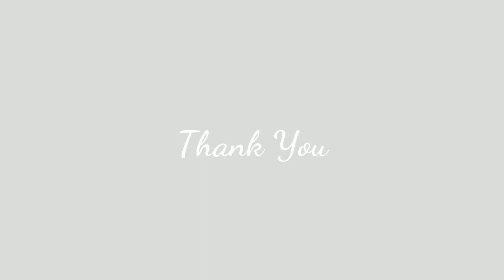Mickey mouse cartoon drawing easy || how to draw mickey mouse easily step by step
mickey mouse cartoon drawing easy
how to draw mickey mouse easily step by step
how to draw mickey mouse in easy way
mickey mouse to draw

*PLEASE SLOW DOWN THE SPEED OF THE VIDEO TO DRAW AT YOUR OWN PACE

Tools used: Full-white drawing paper, Graphite pencils (2B,4B,10B),
Mechanical pencil, colour pencils.